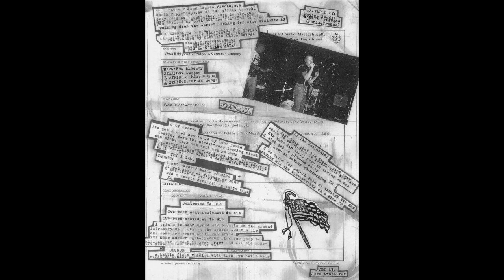The Stance - 4 Songs (Full Album)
The Stance  - 4 songs. Cassette, 2018. Boston, MA.

On The Run(again) 0:00
Another Song Called Psychopath 2:27
Sentenced To Die 4:10
2 Of Hearts 5:08

Recorded By: Simon Santana(Brooklyn, NY)
Mastered by Maxime Smadja at Chateau Vergogne (Paris, France)
Artwork By: Jack Kradolfer